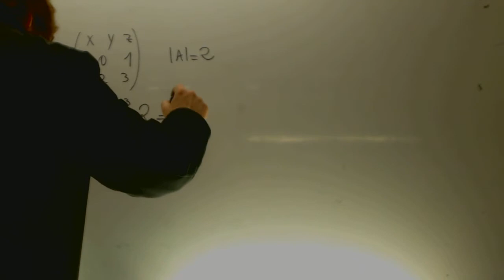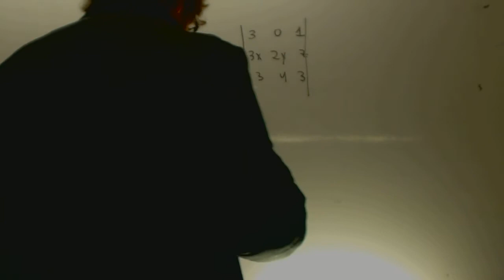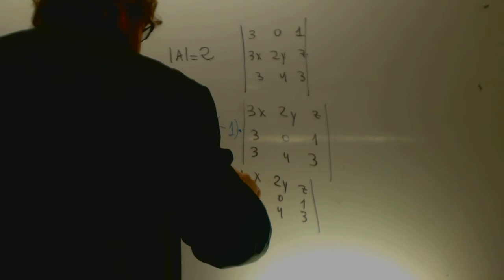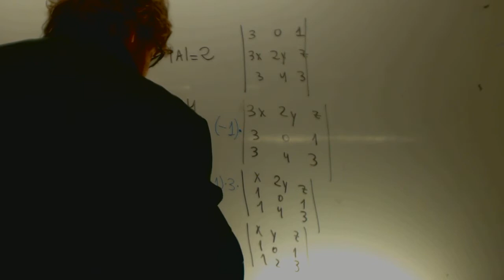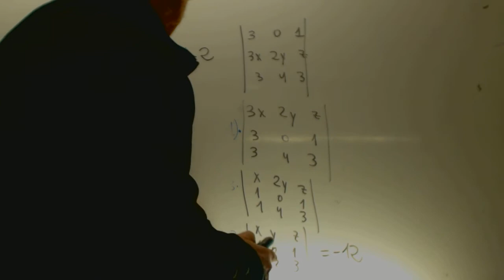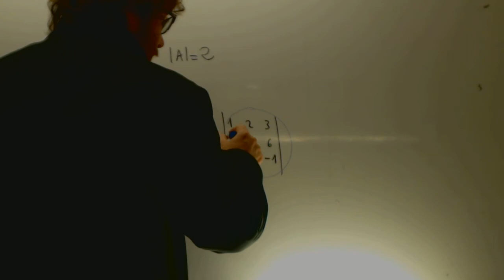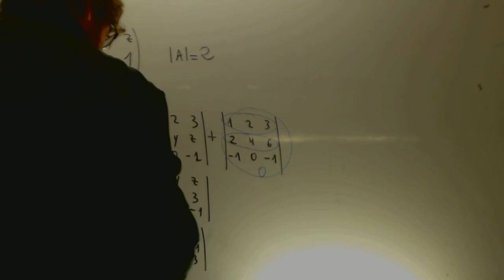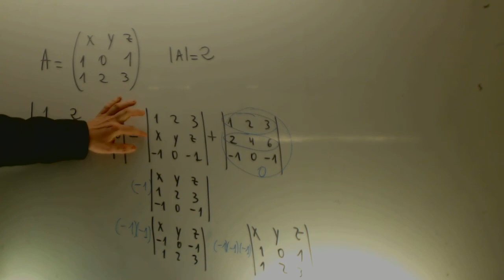Propiedades de los determinantes Selectividad Matematicas Academia Usero Estepona